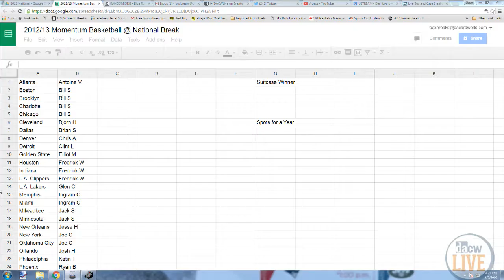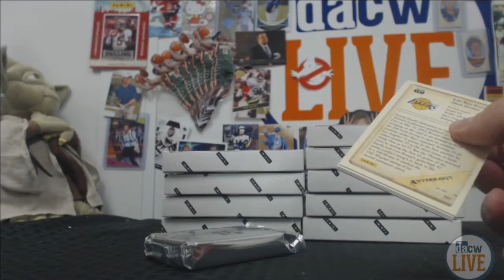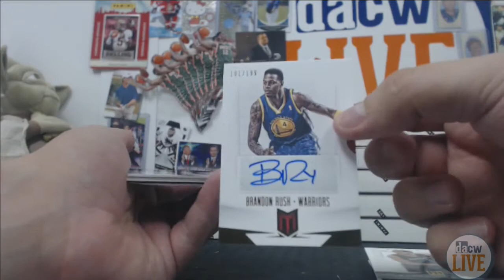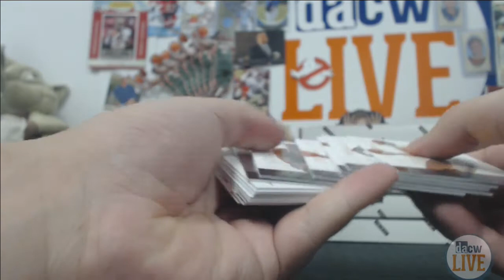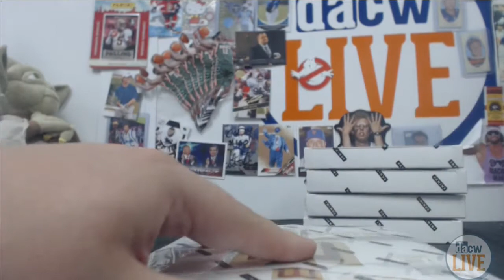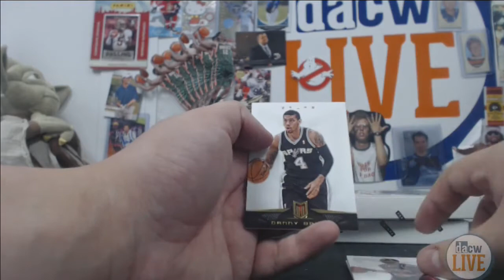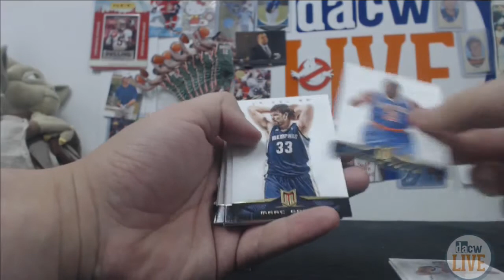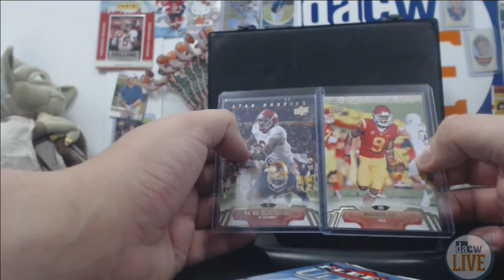2012/13 Momentum Basketball @ National Break